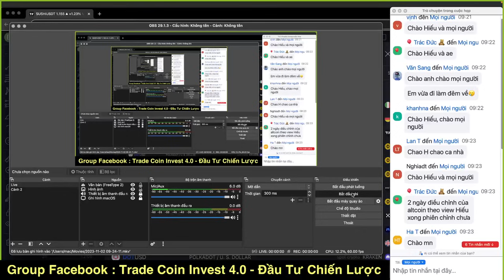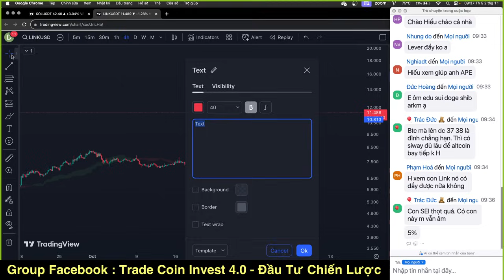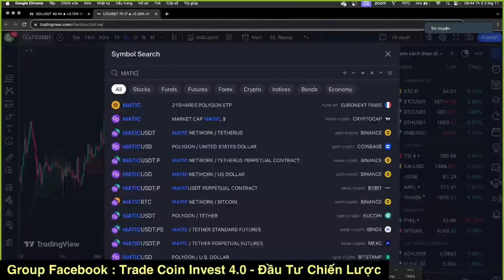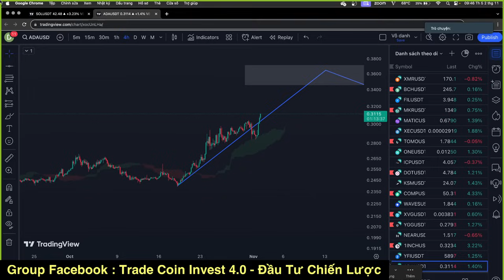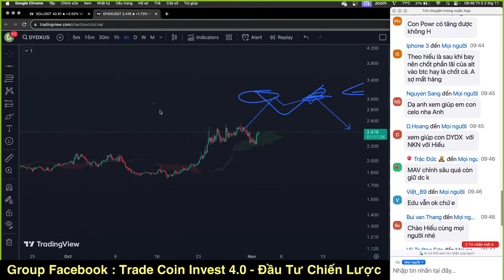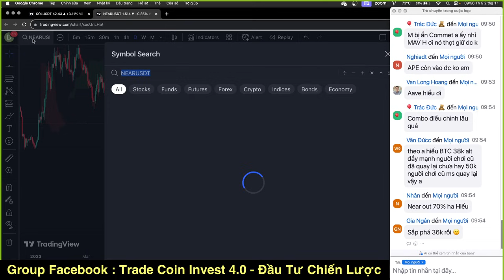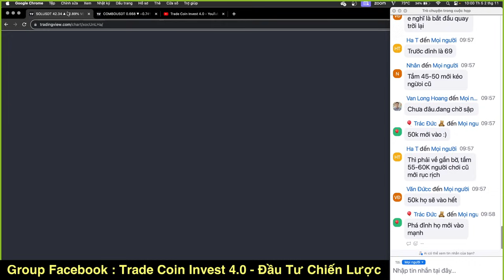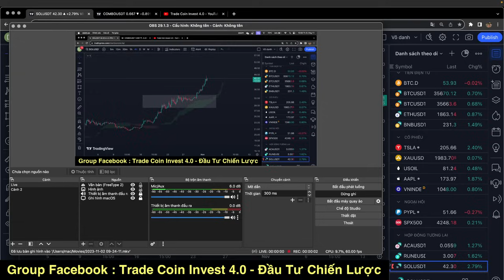PHÂN TÍCH BITCOIN HÔM NAY VÀ CẬP NHẬT THỊ TRƯỜNG CRYPTO | ALTCOIN VÀO MÙA SÓNG 2/11 ?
👉 Đăng ký sàn giao dịch Top 1 Binance nhận phần thưởng Bonus và giảm phí giao dịch

👉 Link đăng ký sàn Bybit nhận phần thưởng Bonus 100$ và giảm phí giao dịch